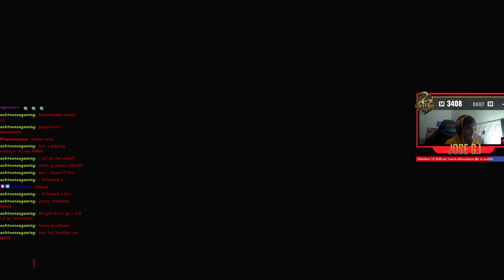Warzone ormai decide chi Vince!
Call of duty Warzone Gameplya fine partita
Sto iniziando a capire perchè in molti lo stanno Abbandonando.

*Se ti è piaciuto il video lascia un commento*
 *metti " mi piace " e non dimenticarti*

Grazie